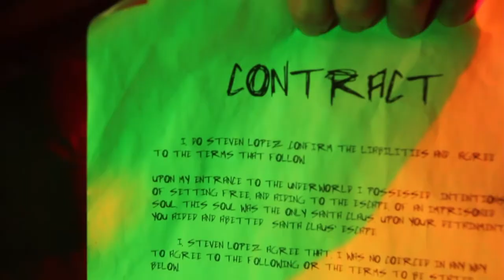Louis Wong - Extended Director of Photography Reel 2012/Nubellus Pictures Tribute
Nubellus Pictures tribute. Song "Dance with the Devil" by Breaking Benjamin.

All footage is original material shot and composed by Louis Wong. Edited in a music video kind of manner. Hope you enjoy this action/drama extended reel.